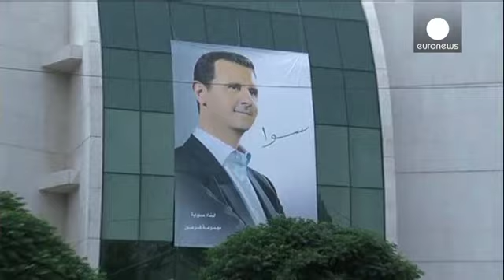САР: накануне президентских выборов введен усиленный режим безопасности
Во вторник в Сирии  впервые пройдут президентские выборы на альтернативной основе. Кроме действующего президента  Башара аль-Асада есть еще два претендента -  независимый кандидат Хасан ан-Нури и депутат парламента Махер Хаджар.

"Все сирийцы, - говорит Хаджар, -  согласны с тем, что выбор сделает  народ Сирии, последнее слово за ним. В этих выборах была огромная потребность.  Очень важно, что сирийцы, которые проживают в других странах, а это в основном беженцы, уже проголосовали в 38 посольств...